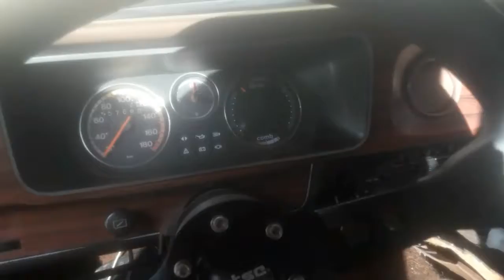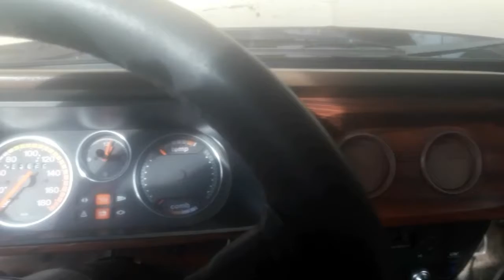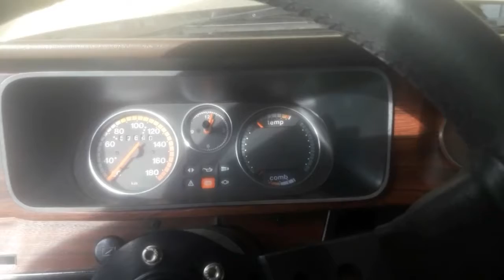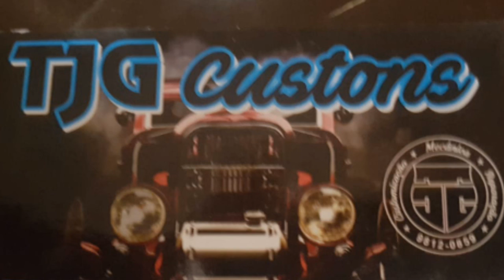CHEVETTE COM MOTOR AP VW (ANO 80)